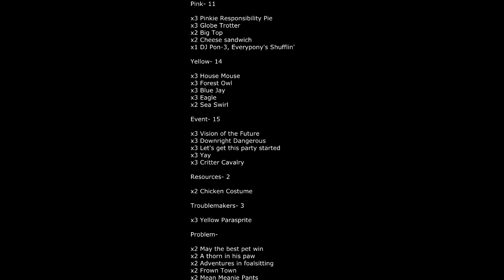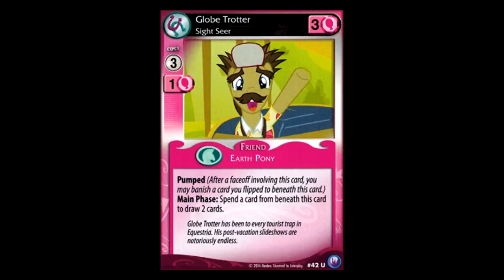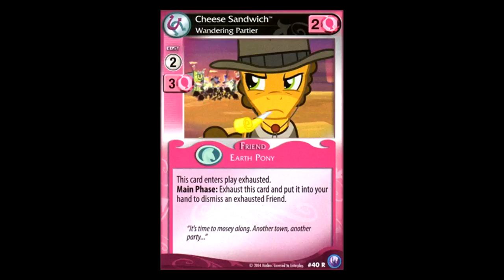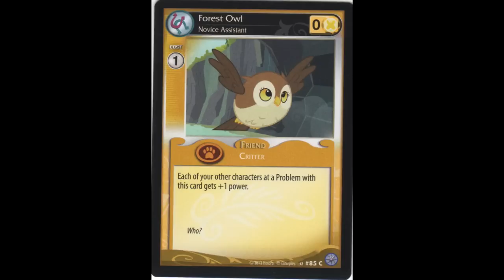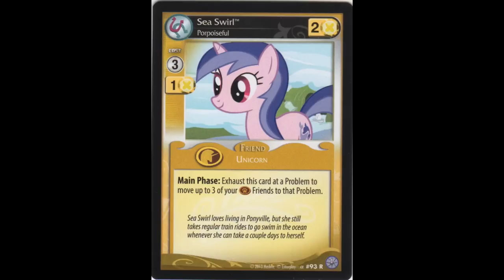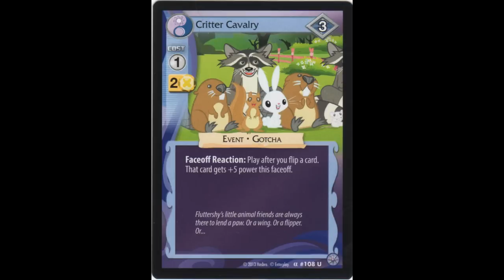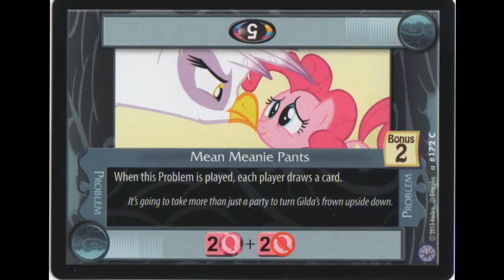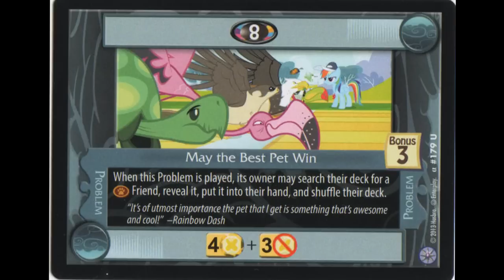MLP CCG: Cute Things Exploding (MLP Fan Appreciation Month)